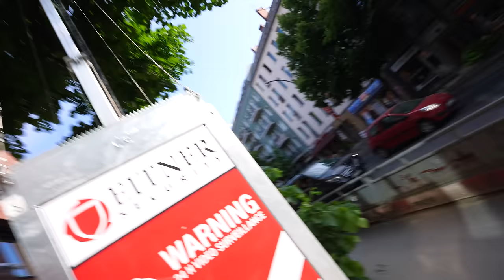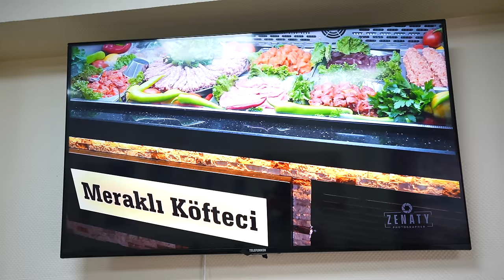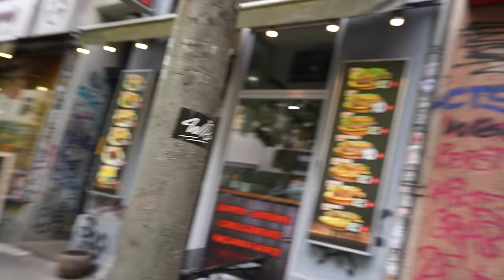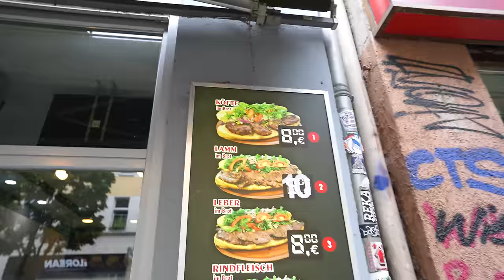DIE BESTEN KÖFTE IN BERLIN?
Die beiden berliner @bigbaba30 und @Oguzhanlive kennen so ziemlich jede Adresse in Berlin! Aber wer kennt wirklich das beste Köfte-Sandwich?
2x 10€ sparen mit der Uber Eats App  @UberEats
Code: Holle
Code: Holle10
Meraklı Köfteci
Hermannstraße 174, 12051 Berlin

Imera Grill
Wrangelstraße 46, 10997 Berlin
Gute Arbeiter:
Finales Video: Filmjohann